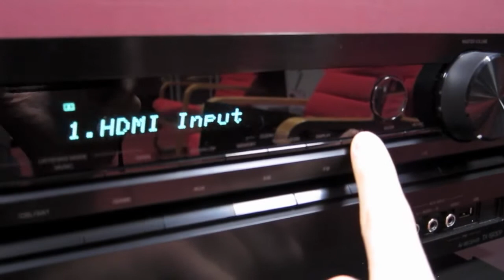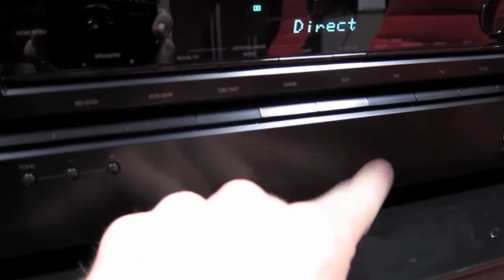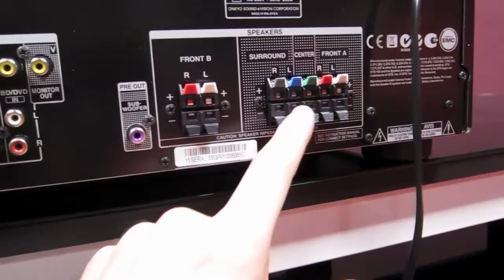Amplificateur Onkyo TX-SR309